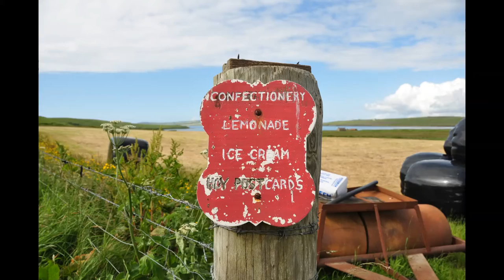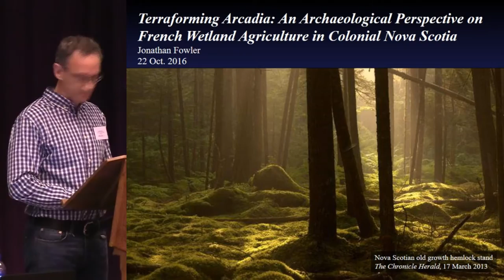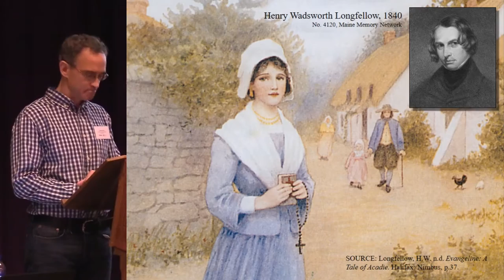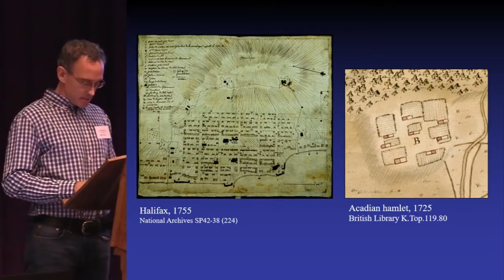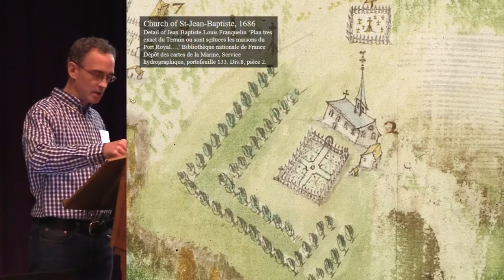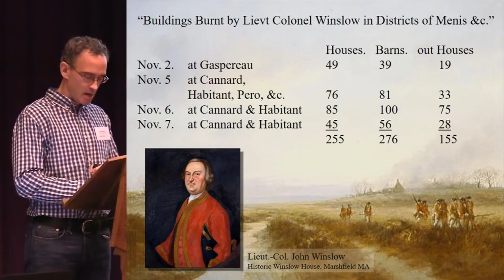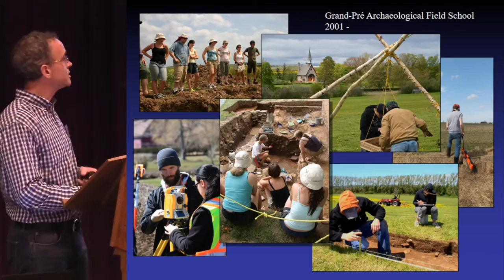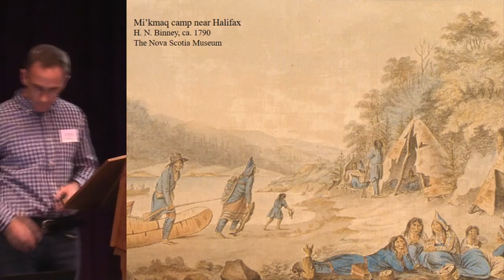Terraforming Arcadia: An Archaeological Perspective on French Wetland Agriculture in Nova Scotia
From the 1630s until their deportation in the 1750s, the French inhabitants of colonial Nova Scotia  (the Acadians) created a subsistence economy rooted in the dyking and draining of tidal marshes. They  knew a good thing when they saw it. While their cousins in the Saint Lawrence Valley struggled to feed  livestock through the punishing Canadian winters and wrested pasturelands from region's formidable  forests, the French inhabitants of the Bay of Fundy and its estuaries presided over 75,000 acres of lush  tidal marshes.  These  environments  produced  virtually  limitless fodder  in  the  form  of  salt‐tolerant  grasses  and  yielded  remarkably  fertile  arable  land  when  dammed  and  drained.  Much  of  it  is  still  farmed today.  The historiography of French colonial wetland agriculture is interesting, partly because remnant dyke  walls and enclosed fields are seen as monuments to French colonial culture. Their commemoration as  a  cultural  achievement  has  become  something  of  a  trope  to  nationalist  writers  and  the  heritage  apparatus,  and  academic  research  has  also  taken  an  avid  interest.  Historians  and  historical  geographers  have  contributed  to  a  better  understanding  of  dyking  technology,  it  origins,  and  the  manner in which it was transferred from Europe to North America. The outputs of this agricultural  system are also now reasonably well understood, although more work remains to be done here.  Archaeology has been all but absent from the conversation. In this paper, I will demonstrate how an  empirically grounded and theoretically informed archaeology contributes to a better understanding  of  French  wetland  agriculture.  A  material  cultural  approach  is  already  significantly  expanding  the  evidence base by excavating and analyzing dykeland infrastructure such as wooden sluices. Married  to remote sensing and dendrochronology, it is allowing us to date the developmental sequences by  which  kin‐based  labour  successively  enclosed  thousands  of  acres  of  wetlands,  while  insights  from  Anthropology and ethnohistory provide new perspectives (and raise some new questions) about the  meaning of wetland agriculture in the context of an Indigenous landscape.

Jonathan Fowler  Saint Mary's University, Halifax, Nova Scotia.

Session 4: Rural Heritage and Landscapes (2)